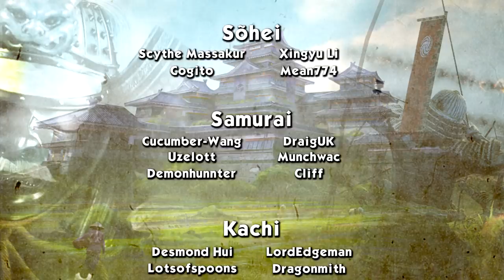OATH OF THE PEACH GARDEN - Liu Bei (Legendary Romance) - Total War: Three Kingdoms - Ep.01!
Welcome to my Let's Play of Total War: Three Kingdoms, playing as Liu Bei! In episode 01 of our Liu Bei series we start on our way to conquer China through friendship and comradery.

GUANXI SYSTEM

ARTISTIC PURITY